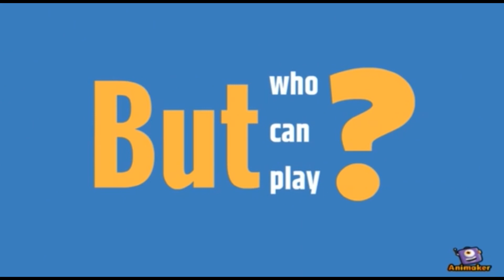KIDS GOT TALENT ROUND 2 SANYA CONTESTANT NO.1294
Round 2 of Kids Got Talent is Live, Your Child Video is Live on our Official YouTube Channel, Minimum 5000 Views and 100 likes are required to get qualified to Round 3. Once Its completed Please message us with proper screenshot for Round 3.